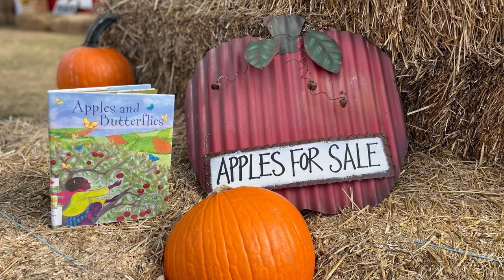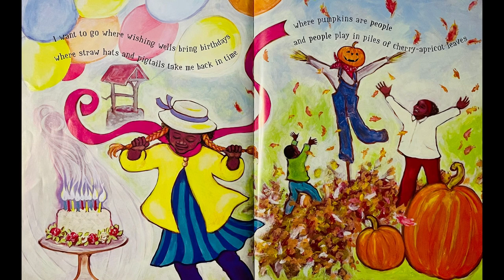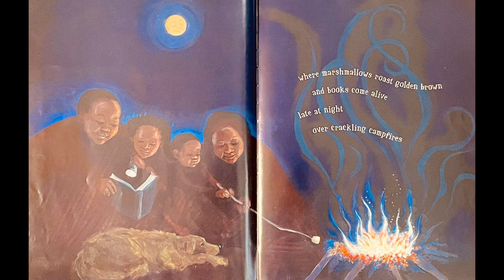Apples and Butterflies|Written By: Shauntay Grant| Read by Erica London@colourtheirworld8676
In this delightful picture book we learn of a young African Canadian girl’s fond and almost ecstatic memories of a family autumn vacation to Prince Edward Island.

Sit back and grab a snack and let’s read

Apples and Butterflies